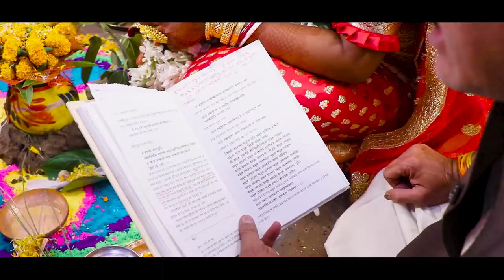POMPI & SUDIP bengali cinematic wedding trailer || Halder Photography- 9062023311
Halder Photography
Book your special dates
We can handle the responsibility to capture your amazing moments .
Weeding || Pre-wedding || Post-Wedding || Rice ceremony || Birthday || Portfolio
Ring or Ping - 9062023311 || 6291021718